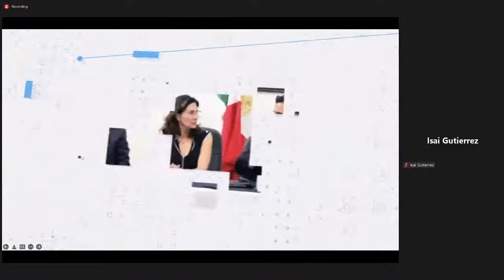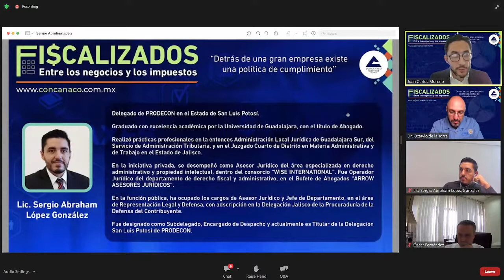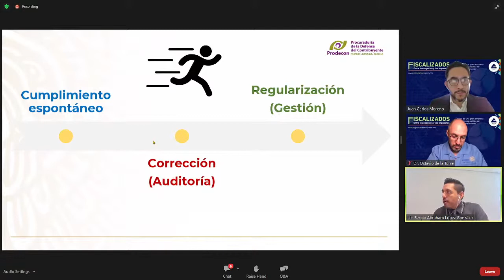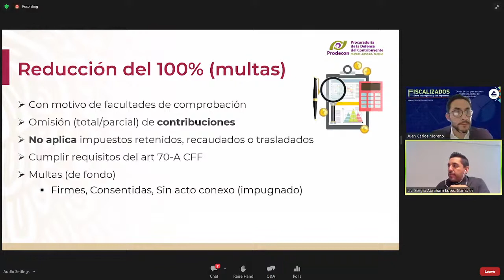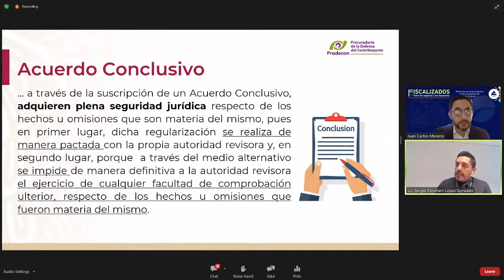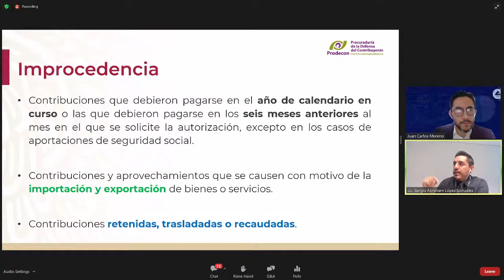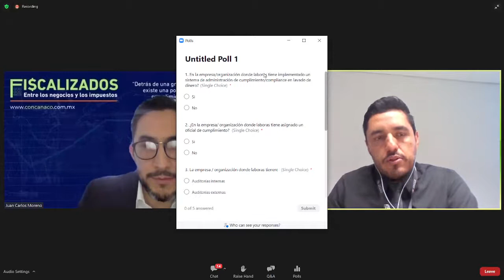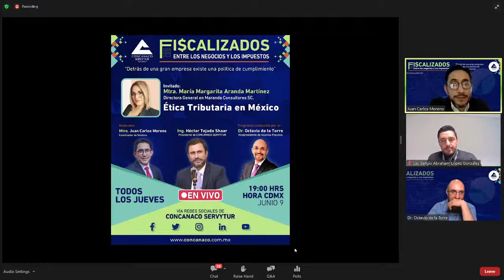Beneficios fiscales ante una regulación impartido por Lic. Sergio Abraham López González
Este jueves 2 de junio no te quedes fuera del programa Fiscalizados entre los Negocios y los Impuestos en donde tendremos la participación del Lic. Sergio Abraham López González, Delegado de PRODECON del Estado de San Luis Potosí, para hablarnos sobre la relevancia de:

🎯Beneficios fiscales ante una regulación

¡Te esperamos! Recuerda que detrás de una gran empresa existe una política de cumplimiento.

🔗Regístrate e ingresa vía Zoom y participa todos los Jueves 19:00 horas

Bienvenida a cargo de:
➡️Ing. José Héctor Tejada Shaar, Presidente de la CONCANACO SERVYTUR México.

Moderado por:
➡️Mtro. Juan Carlos Moreno, Coordinador de Síndicos del Contribuyente de Concanaco Servytur.

Y la conducción de:
➡️Dr. Octavio de la Torre, Vicepresidente de Asuntos Fiscales de la Confederación.